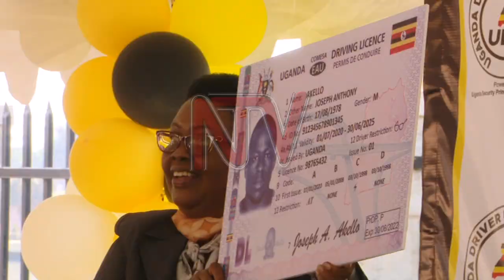Government set to toughen driving permit process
The Ministry of Works says no driving license will be renewed if there any outstanding bills as many motorists tend to disappear and only emerge later for renewal. The call came as the ministry launched the operationalizing of the New Uganda Drivers Licensing. According to Winstone Katushabe, the commissioner of Transport and road safety in the ministry reveals that whichever road offence will be committed by the driver, enforcement will keep reducing points from the driving license and this is going to be done to maintain sanity on the road. The event has been officiated by Joy Kabatsi the state minister of transport.